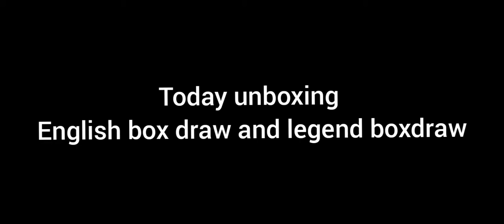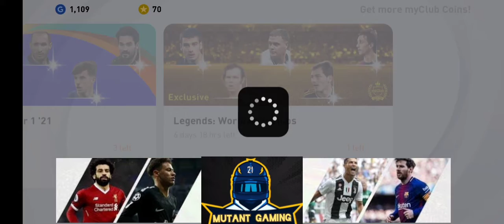box draw video English Stars +legend boxdraw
We upload gaming videos support pes boxdraw etc